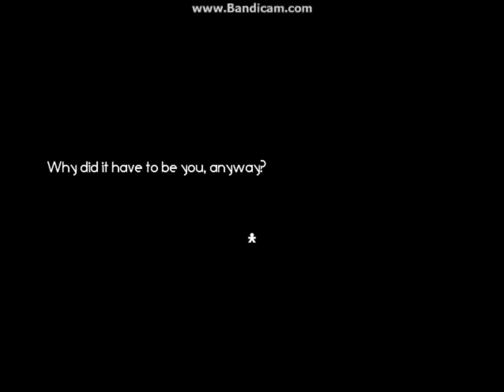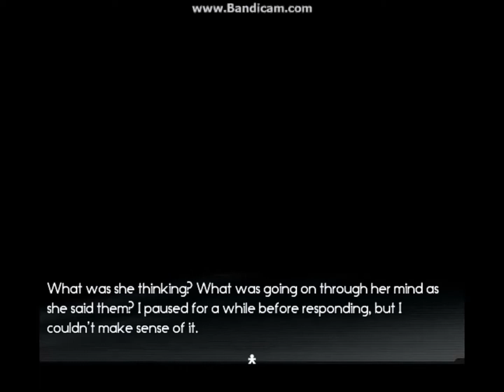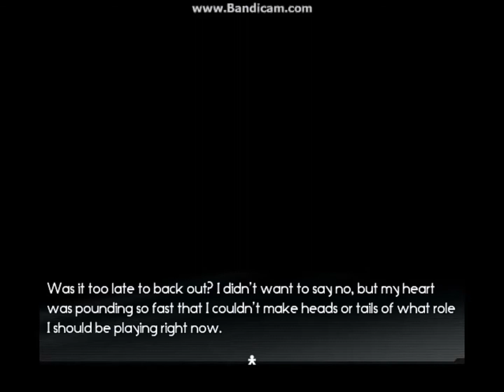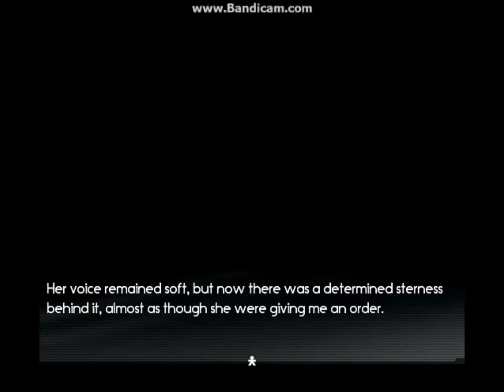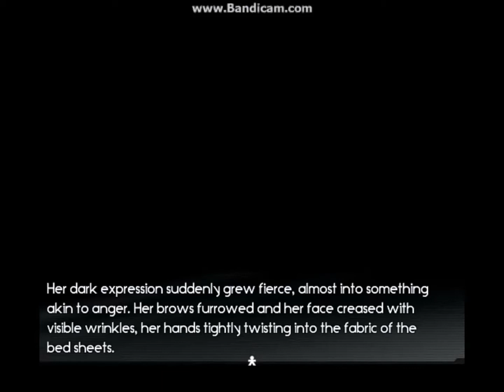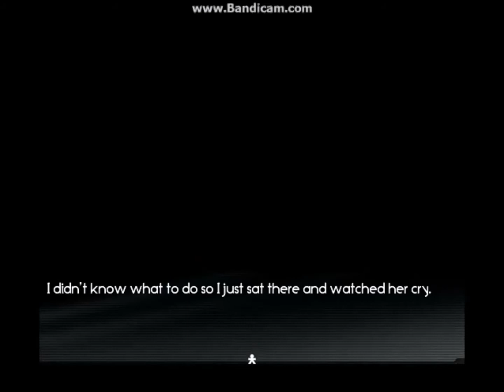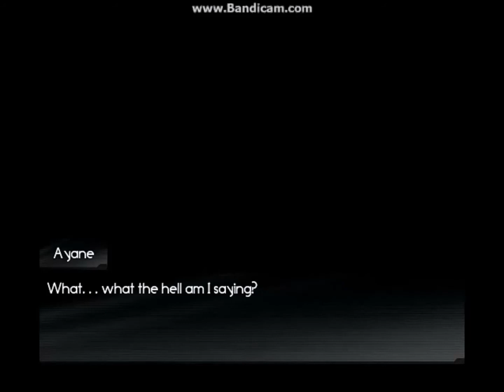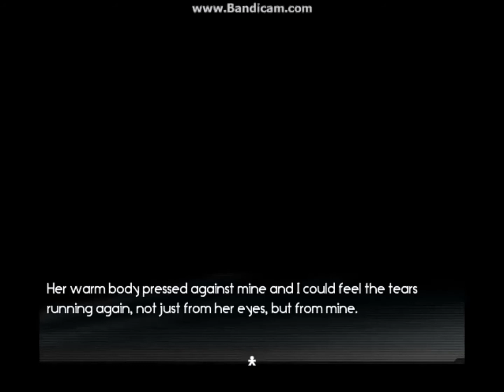Corpse Party: For Another Day [6] [Chapter 2] - Dem Feels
or
I also have the twitters. i don't find it appealing but okay

and
all thumbnail images were found on Google or i made them.